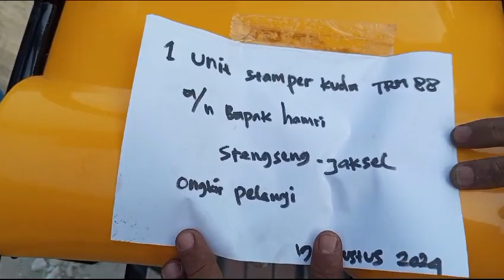stamper kuda Tsuzumi Japan technology